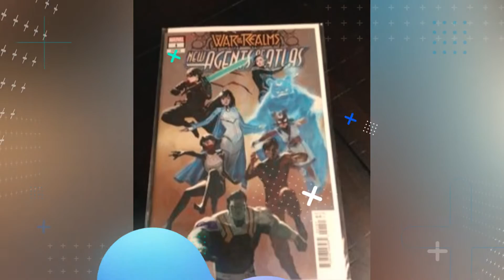Comic Book Auction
Closes Sept 11, 2022, 6:00:00 PM
There is a 15% Buyers Premium for This Auction. Items Close at a Rate of 4 Items Every 2 Minutes in Catalog Order Beginning at 6:00pm. Shipping Available! SHIPPING CUSTOMERS!! THE SHIPPER WILL BE PICKING UP ITEMS AT 11AM ON REMOVAL DAY. Shipping Customers must reply to your invoice before the removal date and state "I RELEASE MY ITEMS FOR SHIPMENT." Invoices over $500 will require a copy of the account holders' driver's license and credit card used for purchase. WE NEED TO HEAR FROM YOU IN WRITING BEFORE THE REMOVAL TO ENSURE YOUR ITEMS ARE SHIPPED.

Music Performed by Kicktracks